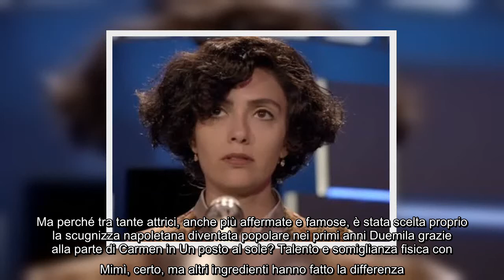✅ Io sono Mia: perché è stata scelta Serena Rossi e cosa c’entra Carlo Conti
✍ Io sono Mia, l’attrice Serena Rossi è Mia Martini: come è stata scelta per il film  Io sono Mia è il film che ha segnato la carriera di Serena Rossi. Una carriera iniziata quando era solo un’adolescente, culminata prima con il doppiaggio di Frozen e poi con il ruolo di Mia Martini. Ma perché tra tante attrici, anche più affermate e famose, è stata scelta proprio la scugnizza napoletana diventata popolare nei primi anni Duemila grazie alla parte di Carmen in Un posto al sole? Talento e somiglianza fisica con Mimì, certo, ma altri ingredienti hanno fatto la differenza. Nel caso di Serena è stato determinante trovarsi al posto giusto al momento giusto. O meglio nel programma giusto: grazie a Tale e Quale Show di Carlo Conti, infatti, la Rossi è riuscita a farsi notare proprio nei panni della sorella di Loredana Bertè. Serena Rossi ha interpretato Mia Martini a Tale e Quale Show  Serena Rossi ha partecipato a Tale e Quale Show di Carlo Conti per due anni di seguito, nel 2014 e nel 2015. Tr ...